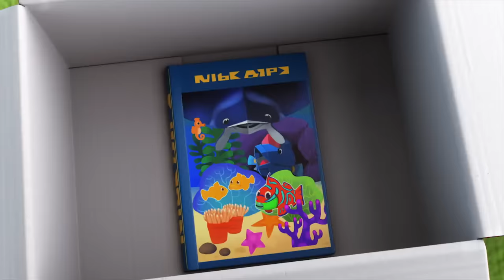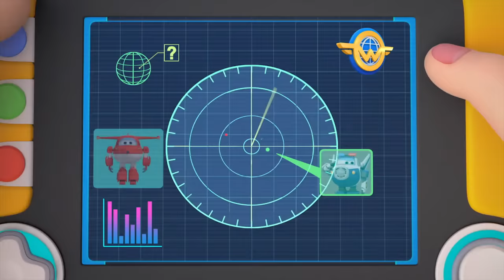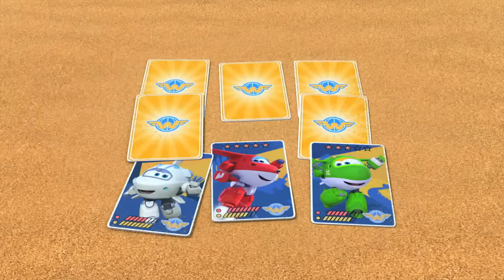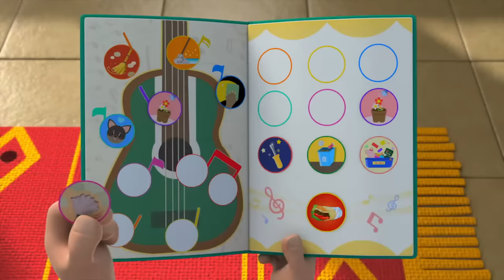✈[SUPERWINGS] Superwings3 Full Episodes Live | Super Wings Compilation✈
▼ Toy Link ▼
AMAZON US：